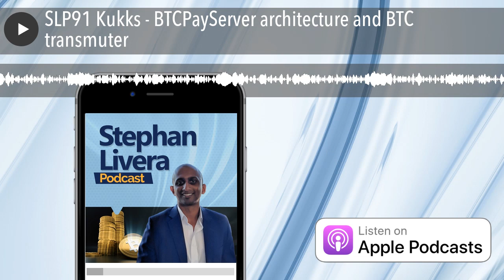SLP91 Kukks - BTCPayServer architecture and BTC transmuter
Episode 3 in the BTCPayServer series! Kukks, BTCPayServer developer and contributor joins me in this episode to talk about his work. We talk about the way BTCPayServer is structured, and also about the BTC Transmuter (aka fiat bridge), enabling merchants to take Bitcoin payment via BTCPayServer, but receive fiat through an interface with a Bitcoin exchange.
We talk:

BTCPayServer Architecture
BTC Transmuter (taking BTC and converting into fiat for the merchant)
Contributing to BTCPayServer